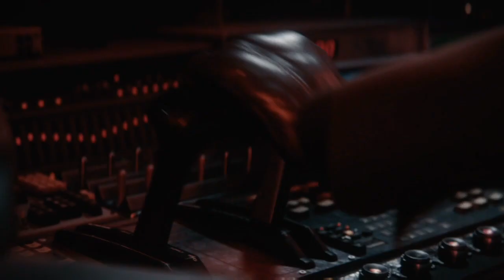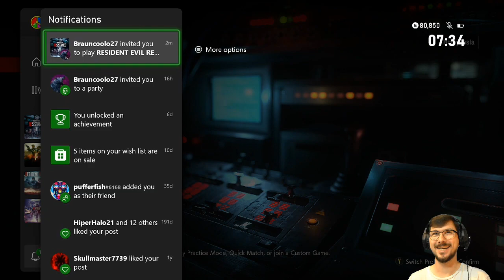Withstandance (Survivor Team) | Resident Evil Resistance [XONE]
ResidentEvilResistance Survivor Team run with
@MutationX2, @MarcMyWordsGaming, and @rafaelleyva2805 cut short due to a power outage 😢

Featuring a short one, apparently.